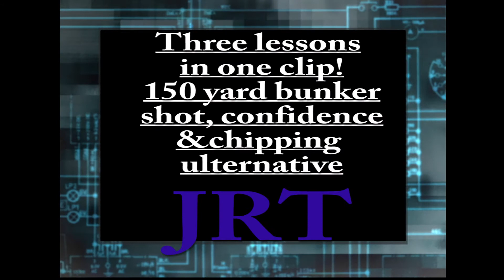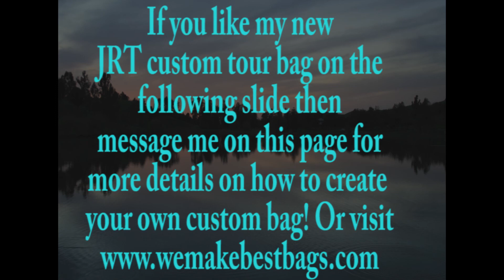JRT Golf Coach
Three clips in one!
Confidence!
150 Bunker Shot!
Ulternative to a chip shot!